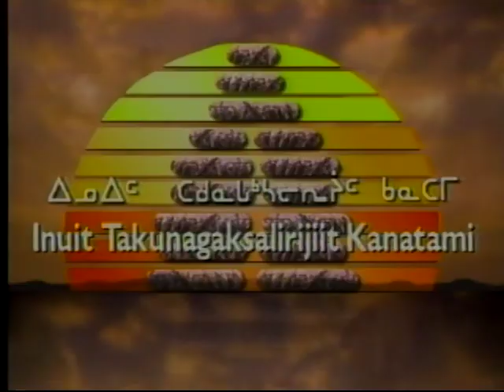Qimaivvik 04703IG QIM 00 INUK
Program: Qimaivvik – was an Igloolik cultural show including storytelling, hunting and sewing techniques, legends, language, igloo building, etc.

Host: Julie Ivalu and Jake Ivalu

Segment 1: Samuelie Amaaq demonstrates how to butcher a walrus.

Segment 2: Jose Angutingurnirk of Kuugaaruk, speaks words of wisdom. Jose Angutingurnirk and wife Arnaqajjua sing ajaaja songs; scenes of fishing in Taloyoak, Nunavut.

Segment 3: Nancy Kanayok Mannik and Rita Oosuaq demonstrate making lard from caribou bones. Martha Haqpi prepares caribou meat for drying and demonstrates making bannock on a flat stone over an open fire.